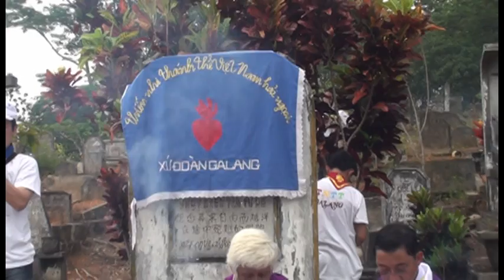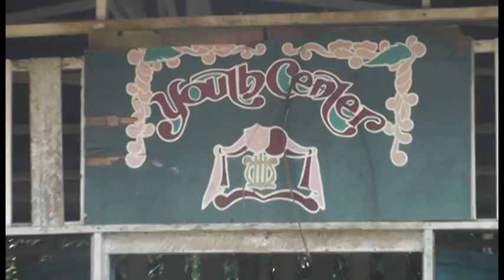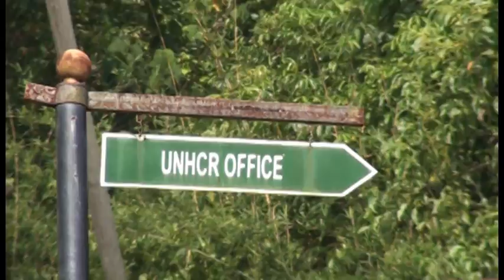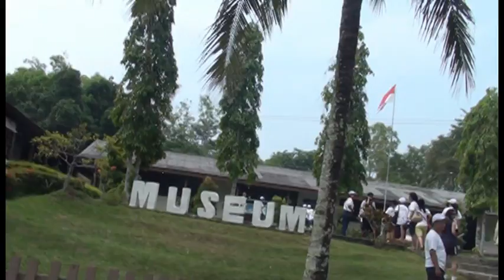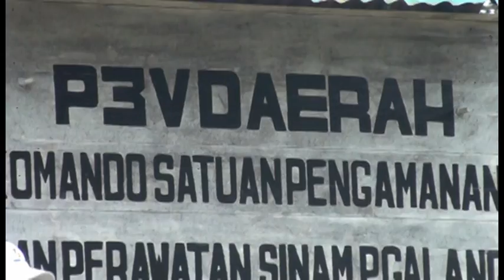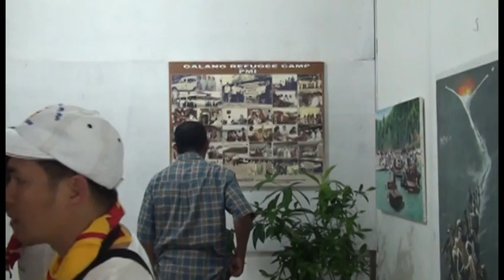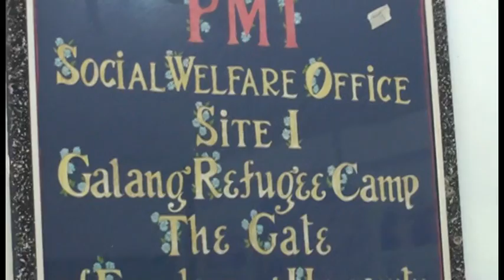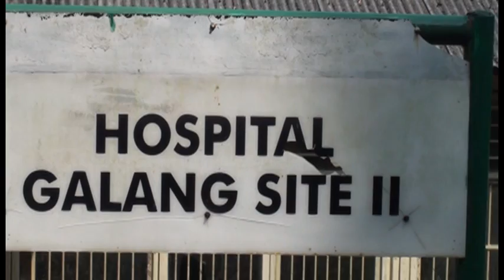TNTT GALANG ,27-30/06/2013,Part 02